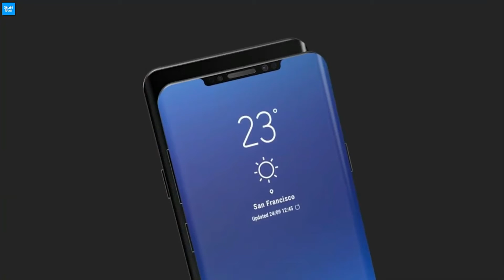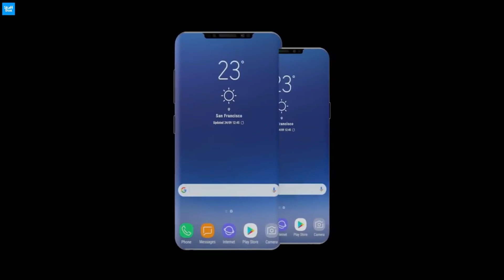samsung galaxy s9 tailer leaks and rumours 2018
samsung
samsung 2018
galaxy s9 leaks
samsung galaxy s9 plus trailer
samsung galaxy s8
galaxxy s8 plus
samsung galaxy s9 vs iphones x
iphone 10 vs samsung galaxy s9 2018
iphone x 2018
samsung galaxy s9 mwc 2018
samsung galaxy s9 launch date
samsung galaxy s9 release date 2018
galaxy sartphones
best flagship smartphones 2018
flagship smartphones 2018
one plus 5t vs galaxy s9 2018